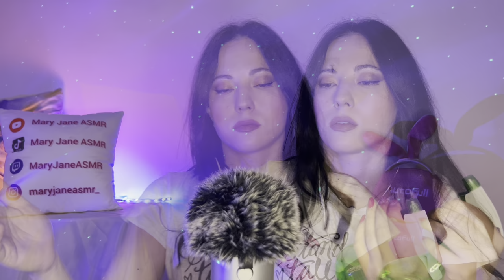Bugs Searching ASMR Ti Rilasserai Troppo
✨ Peppe Devil

✨ Stefano Magnani

✨ Gianni Viglione

✨ Delux

✨ Antonella Cavallo

✨ Mara Poddighe

✨ Gaetano Caputo

✨ Fabio15

✨ Andreea